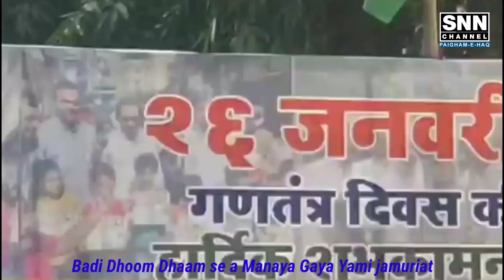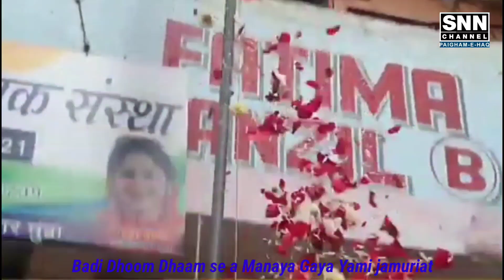Bade Dhum Dham se Manaya Gaya (Yaume Jamhuria) SNN CHANNEL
Bade Dhum Dham se Manaya Gaya        (Yaume Jamhuria)

_______FOLLOW US______